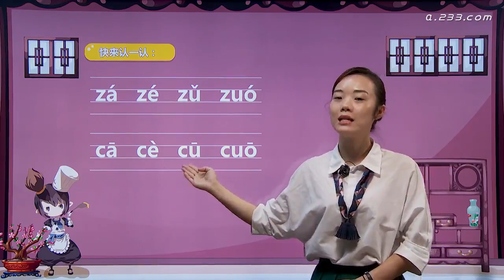023 zcs 1 P32 33